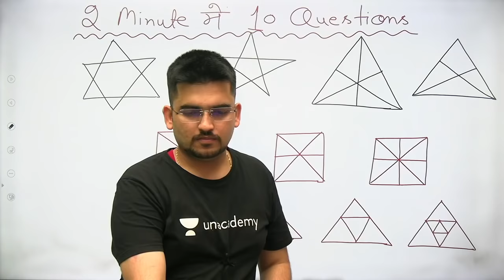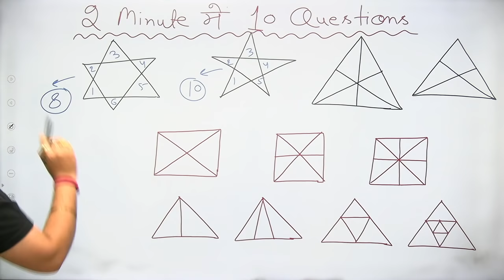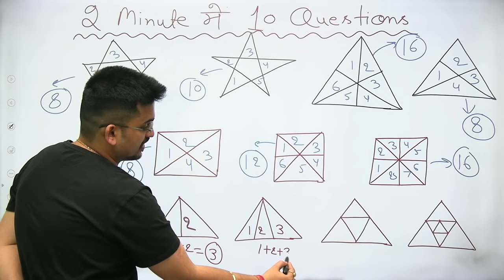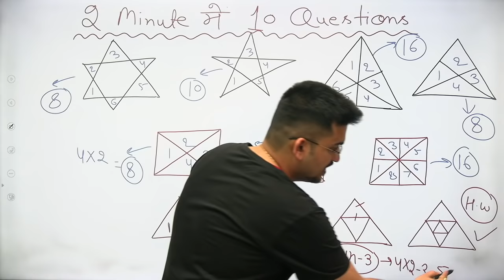Short Trick to solve Counting Figures By Deepak sir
✿ Morning Shows:
05:00 AM - Current Affairs Quiz Show by Bhunesh Sir
06:30 AM - One Word Substitution & Idioms by Harsh Sir
07:00 AM - The Hindu Editorial by Harsh Sir
08:00 AM - Current Affairs Show by Bhunesh Sir
08:40 AM - Vocabulary Show by Harsh Sir

✿ RRB NTPC 2019-20 सफलता Batch:
09:00 AM - General Awareness by Rohit Sir
09:30 AM - General Science by Neeraj Sir
10:15 AM - Reasoning by Deepak Sir
11:00 AM - Maths by Sahil Sir

✿ RRB Group D 2019-20 Selection Batch:
12:00 PM - General Science by Priya Ma'am
12:30 PM - Maths by Sahil Sir
01:00 PM - General Awareness by Bhaskar Sir
01:30 PM - Reasoning by Hitesh Sir

✿ Railway/SSC Exams Special:
06:00 AM - Current Affairs & Static GK by Shipra Ma'am
08:30 AM - GS by Shipra Ma'am
04:00 PM - Maths by Santosh Sir
10:00 PM - Maths by Sajjan Sir

✿ Bank Exams 2020-21:
02:00 PM - Maths by Amit Sir

✿ SSC/Banking/All Exams:
05:00 PM - English by Aisha Ma'am

✿ SSC CHSL 2020-21 Special Classes:
06:00 PM - Reasoning by Deepak Sir
07:00 PM - GA by Aman Sir
08:00 PM - English by Sandeep Kesarwani Sir
9:00 PM - Maths by Rahul Deshwal

✿ SSC CHSL/MTS/CPO/CGL 2020-21 Special:
03:00 PM - Maths by Rajesh Nehra
05:30 PM - Reasoning by Hitesh Sir
06:30 PM - Science by Priya Ma'am

✿ RRB NTPC, Group D, SSC, Defence, State PSC:
08:00 PM - Science by Amrita Ma'am
07:15 PM - Reasoning by Ritika Tomar

✿ SSC JE/UPPCL JE 2020-21 (Technical) Crash Course:
10:00 PM - Electrical Engg. by Ashish Sir
10:00 PM - Civil Engg. by Sandeep Jyani Sir

✿ All Competitive Exams:
10:15 PM - GK by Aman Sharma
5:00 PM - Lucent GK by Aman Sharma

1. One Subscription, Unlimited Access
2. Learn from your favorite teacher
3. Real time interaction with teacher
4. You can ask doubts in live class
5. Limited students
6. Download the videos & watch offline